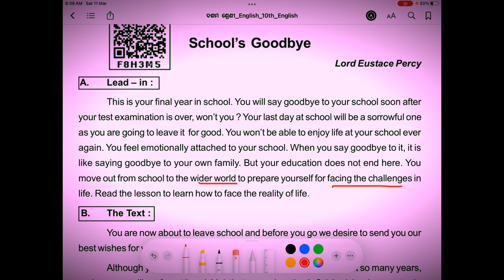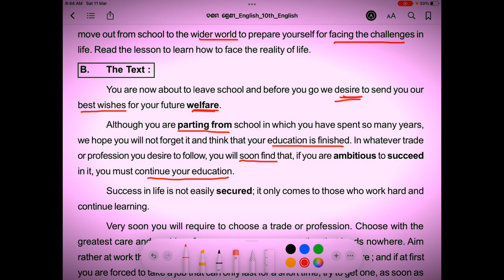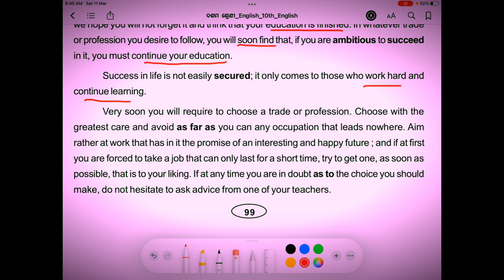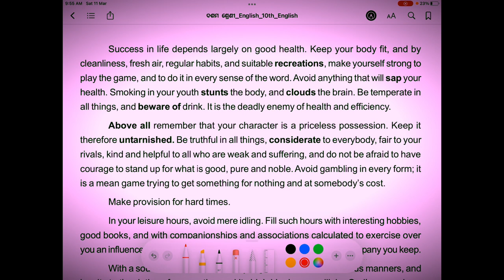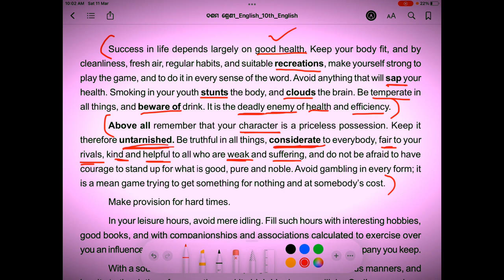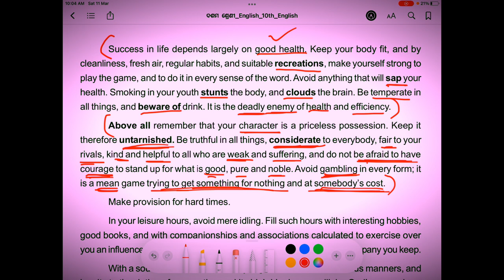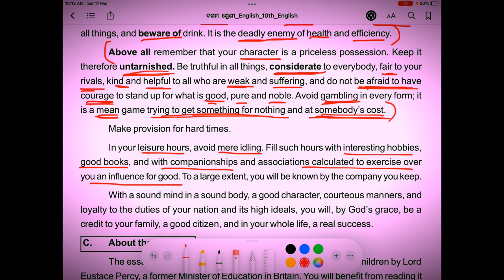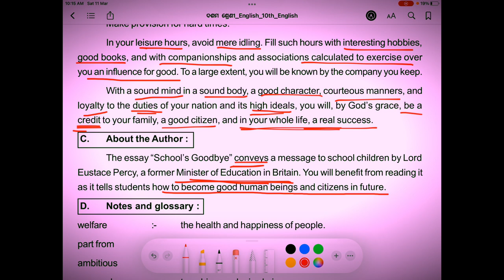SCHOOL'S GOODBYE || LORD EUSTACE PERCY || CLASS 10 ENGLISH DETAILED TEXT EXPLAINED IN ODIA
IMPORTANT LONG QUESTIONS:

Q)How can one’s character be kept sound and strong?

 Ans: By being truthful in all things, considerate to everybody, being fair to rivals, being kind and helpful to all who are weak, by courageous to stand up for what is good and right. By having these qualities one can keep character sound and strong.

Q)How should one spend one’s leisure hours?

 Ans: In leisure hours, one must inculcate good habits and hobbies like reading good books and having companionship with good people.

Q)Why is character a priceless possession of a human being?

 Ans: A person is known by his character. If one has a good and humble character, one tends be successful. One’s character indicates how he/she is as a human being. Noble character is the sign of healthy body and good soul. A good character of a human being earns him/her respect so it is the most priceless possession.

Q)How can we achieve real success?

 Ans: Achieving success is not just by taking education and getting job, it is beyond that. To achieve real success no doubt education is important but with that it is important to have a sound mind and sound mind, a good character, courteous manners, being loyal to the duties of the nation.